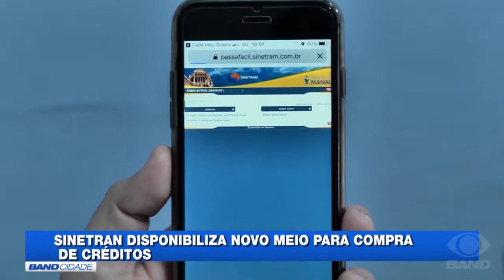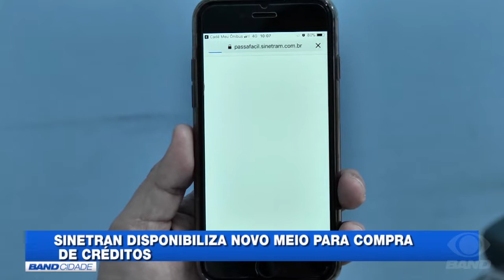Sinetram fala sobre a nova forma de recarga dos cartões de ônibus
A partir de agora, usuários do transporte coletivo da capital tem uma nova forma de recarregar os créditos do vale transporte.